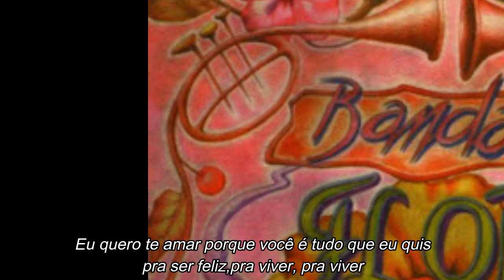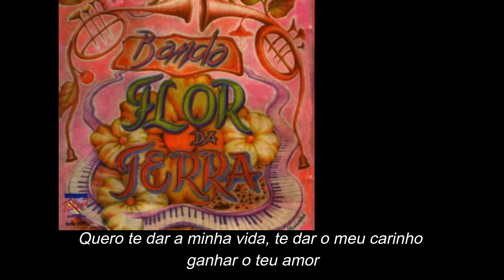FLOR DA TERRA - Eu quero te amar (com letra)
Flor da terra Eu quero te amar

Sucesso presente no primeiro trabalho da banda cearense lançado em 1995, interpretado por Valkiria.

Agradecimentos especiais ao amigo Luis Painho!